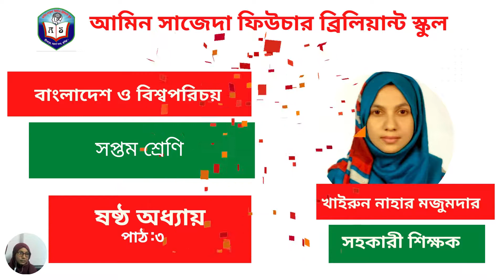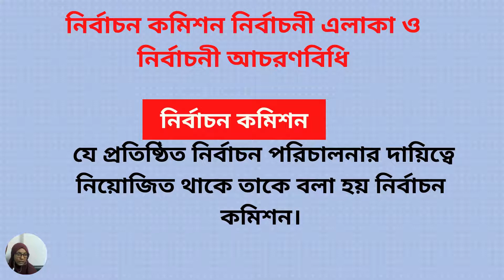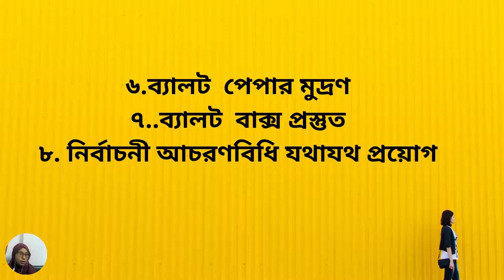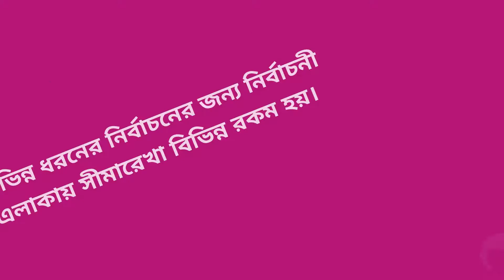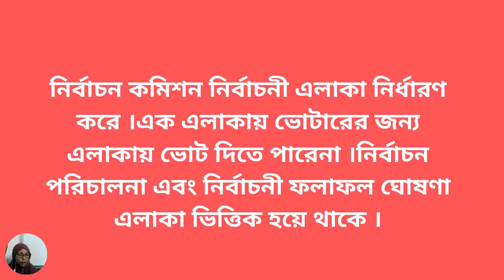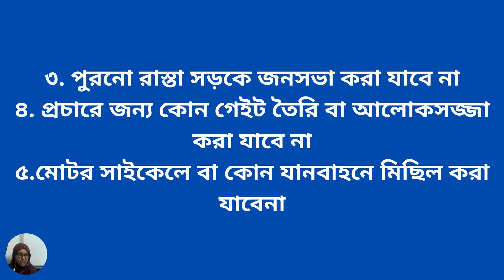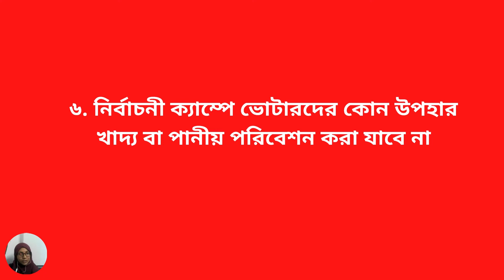বাংলাদেশ ও বিশ্বপরিচয় ৭ম শ্রেণি ৬ষ্ঠ অধ্যায় পাঠ-৩ | নির্বাচন কমিশন | Class 7 BGS Chapter 6 Lesson-3